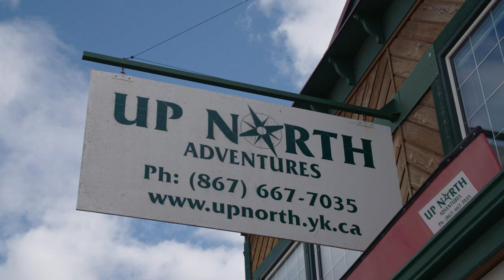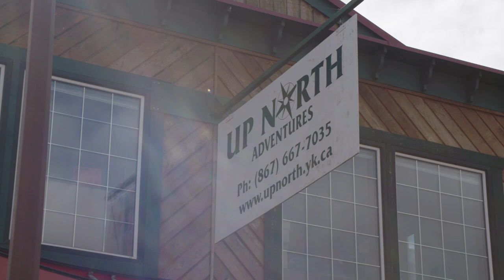Up North Adventures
In 2021, the family-owned adventure travel company will be celebrating 30 years in business. Up North is sharing some exciting news for next summer season, including new tours. Watch the video to learn more!